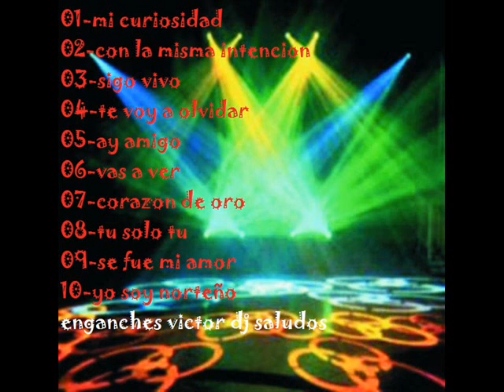yili gilberto 2015 lo mas nuevo y sus mejores clasicos enganchados